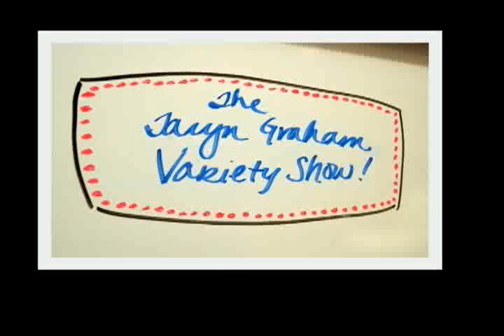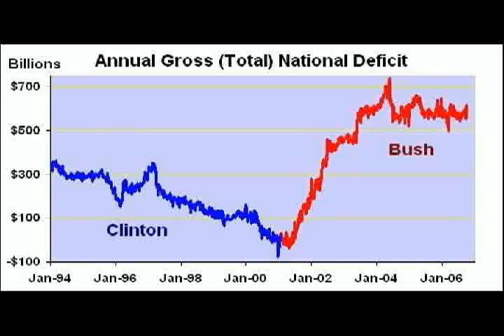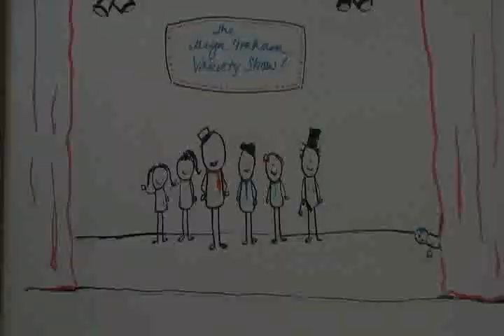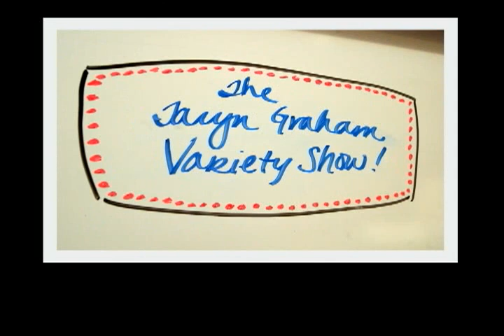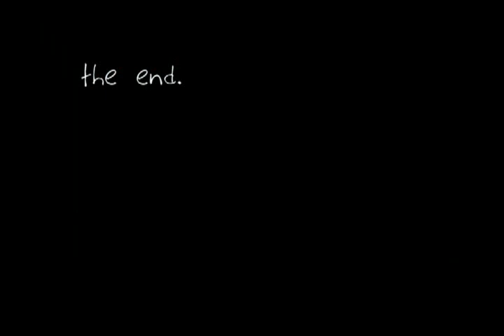the taryn graham variety show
WATCH IN HIGH QUALITY!! probably the greatest variety show you'll ever see.
whiteboard animation.
bryan frasier and jon stack are funny!
i'll upload a better quality version later!  awesome!

drawn and cut by taryn.
funny words and songs by jon and bryan.